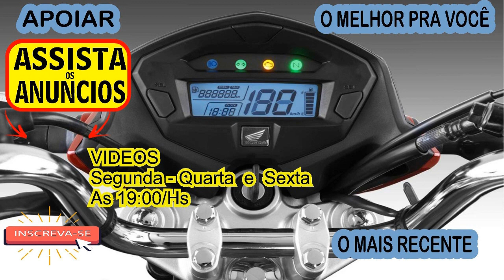Comprando Milho no Centro de Banabuiú - CE (Vídeo Bónus)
Ano 02 Temporada 07 Ep. B05

Segue
F A C E B O O K